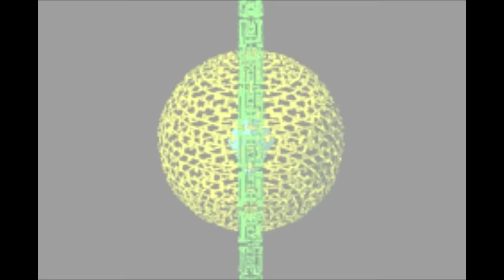Let's Play Mega Man Battle Network #27 - Surfing the Net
In this episode, we try to find the virus responsible for hacking into someone's bank account and dig deeper into the internet, in search of greater power.